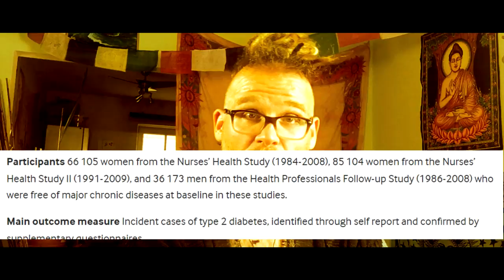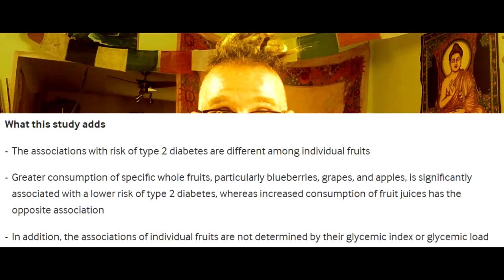Entsaften vermeiden! Studie & Wissen zu Diabetes Typ 2 ✽ Die Gefahr frisch gepresste Säfte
Welche Früchte sollte man bei Diabetes Typ 2 essen und warum sollte man aufhören Saft aus einer Frucht zu pressen? Mein Entsafter für Wildgrün: *** *** 🌿 Studie: ***

Wenn ihr mir einen Brief schreiben wollt, ist meine Adresse:

Christian Pörtzel
Friedrich Engels Strasse 55
04425 Taucha